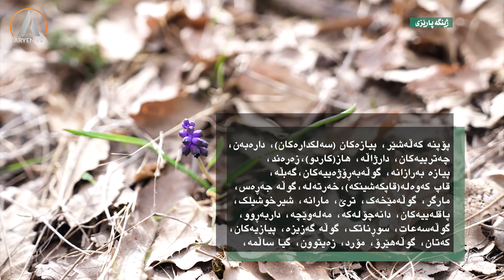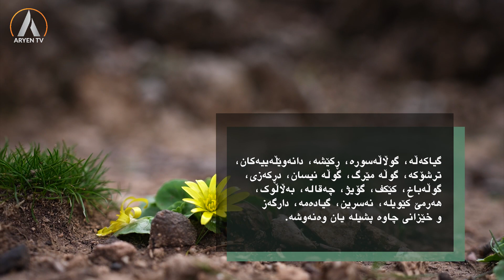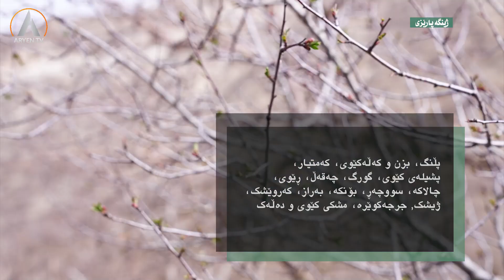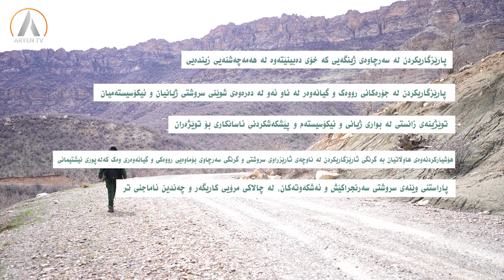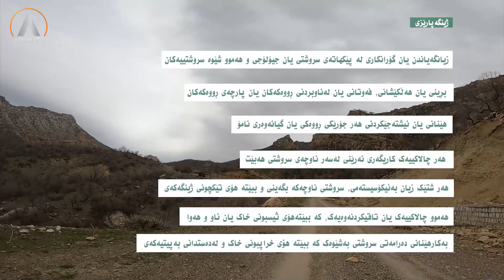قۆپى قەرەداغ - Qopy Qaradax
ڕاپۆرت و خوێندنەوە: سەروەر قەرەداغى